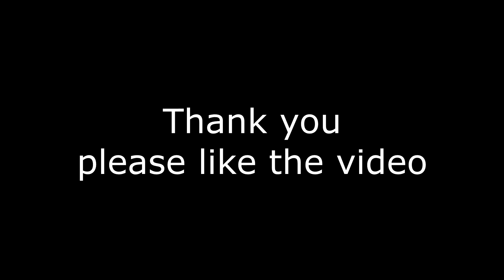My life MCC 2021 (5) MTL video 169